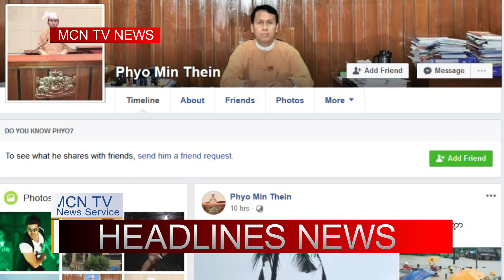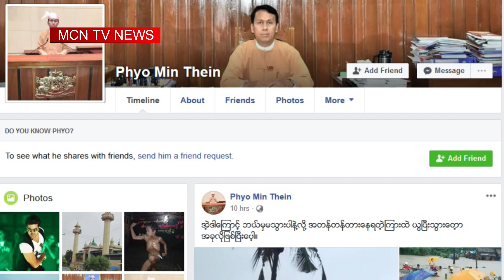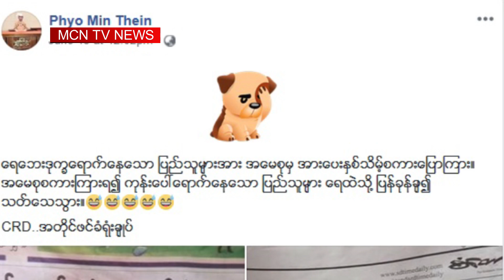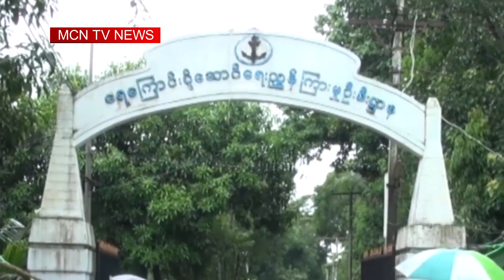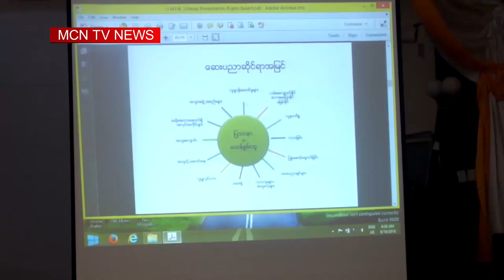MCN ေန႔စဥ္သတင္းအစီအစဥ္ ၂၀၁၈ ခုႏွစ္၊ ဇြန္ ၁၈ ရက္၊ တနလၤာေန႔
မဂၤလာပါ။  MCN သတင္းဌာနရဲ႕ ေန႔စဥ္သတင္း အစီအစဥ္က ႀကိဳဆိုပါတယ္။ ဒီကေန႔ ၂၀၁၈ ခုႏွစ္၊ ဇြန္ ၁၈ ရက္၊ တနလၤာေန႔ အတြက္ ေနာက္ဆံုးရရွိထားတဲ့ သတင္းေတြကို တင္ဆက္ေပးသြားမွာ ျဖစ္ပါတယ္။